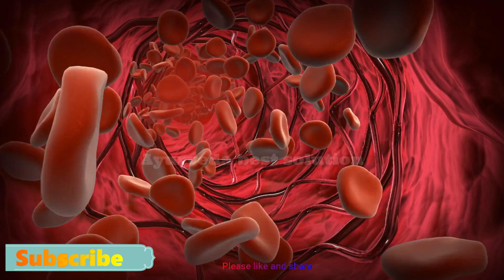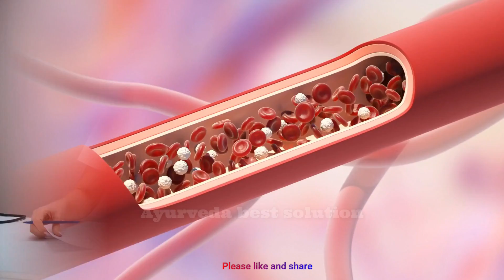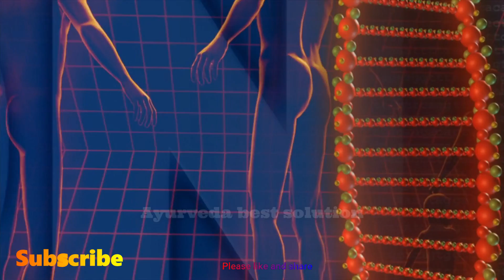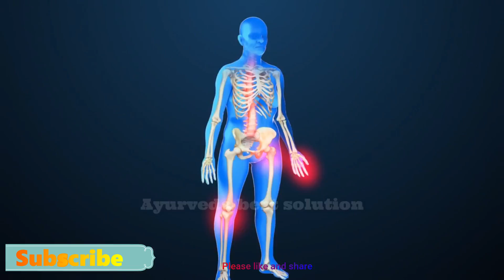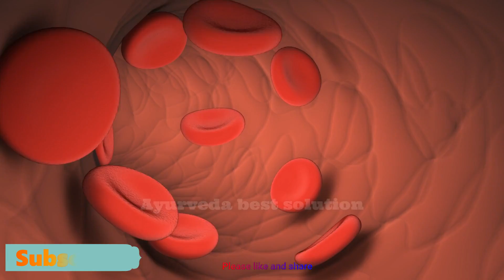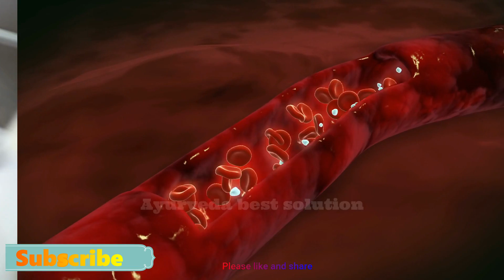खाली पेट गुड़ खाकर गर्म पानी पीने के चौंकाने वाले फायदे जानकर पैरों तले जमीन खिसक जाएगी 10 भयंकर रोग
खाली पेट गुड़ खाकर गर्म पानी पीने के चौंकाने वाले फायदे जानकर पैरों तले जमीन खिसक जाएगी 10 भयंकर रोग ख़त्म Health